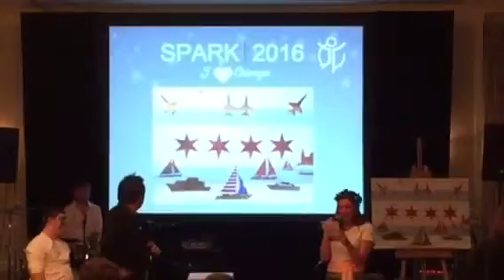Live Auction of Painting By Rob Larson Studio